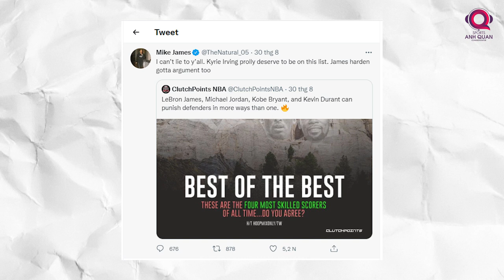STEPHEN CURRY VÀ KYRIE IRVING: AI NGON HƠN?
Trong thể thao, việc so sánh các cầu thủ với nhau chẳng còn là chuyện xa lạ. Thế nên những cuộc tranh luận chưa bao giờ mất nhiệt và chúng sẽ nổ ra khi có ai đó châm ngòi. Mới đây, từ 1 bài đăng tưởng chừng vô thưởng vô phạt của trang ClutchPoints NBA đã châm ngòi 1 cuộc tranh cãi chưa có hồi kết, nhân vật chính là Stephen Curry và Kyrie Irving.